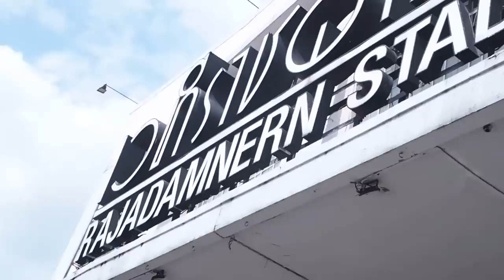Red F16 Kaennorsing Muaythai Vs Superman Muaythai Fight! Rajadamnern Stadium